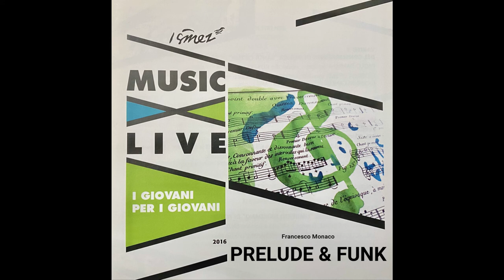Prelude & Funk (F. Monaco) - Giordano Jazz Collective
G. Partipilo - sax alto
E. Zirilli - batteria
L. Acquaro - sax tenore
G. Sepalone - chitarra elettrica
M. Rendina - piano
C. Romagnolo - vibrafono
I. Perchinunno - basso elettrico

Registrato il 14 dicembre 2016 a Roma, Casa del Jazz

Brano originale composto da F. Monaco